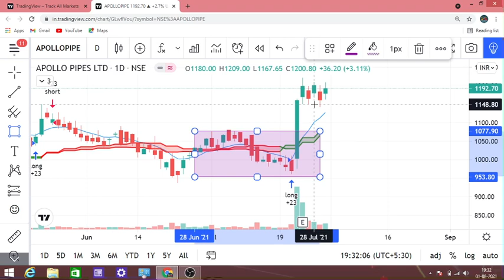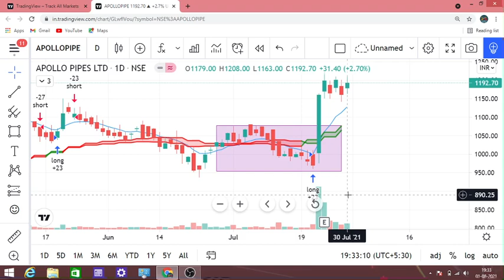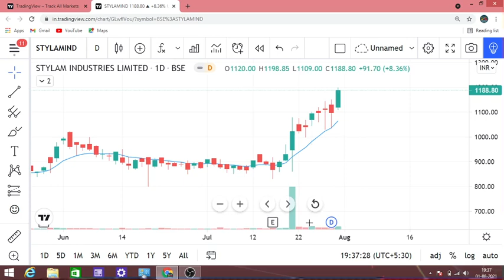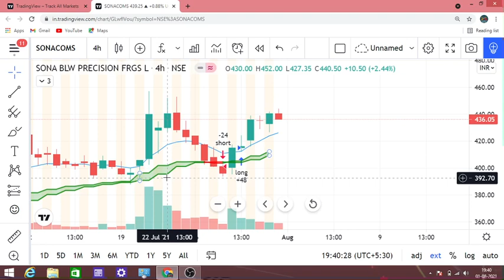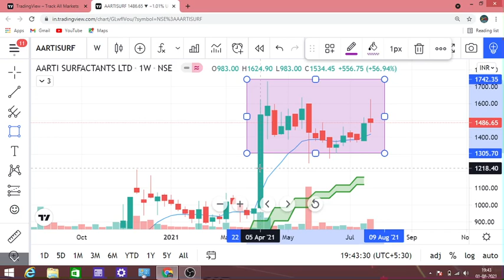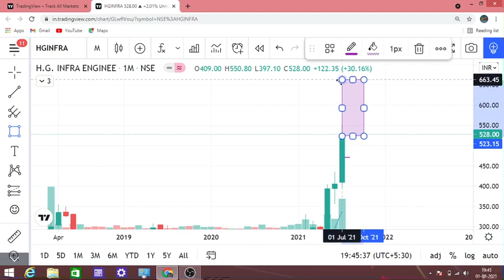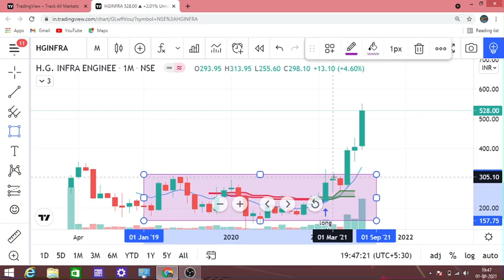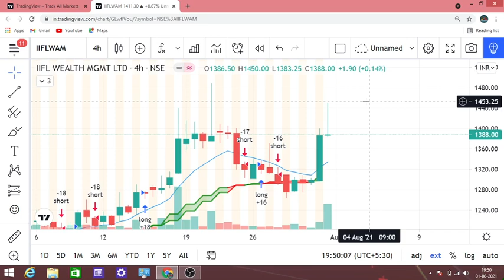6 weekly stocks for next week | best share for next week | best stock for nwxt week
⚠️ PLZ  ATTENTION ⚠️

Hello Friends,

Thanks.

Weekly stock
Best share for next week
Best share for week
Best stock for next week
Best weekly stock
Best weekly share
Best share for short term
Best stock for short term
Penny share
Penny stock
Best stock